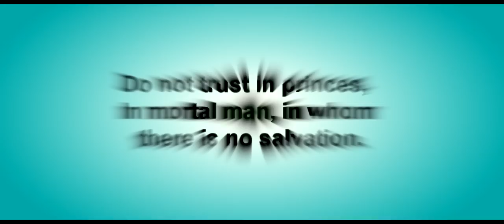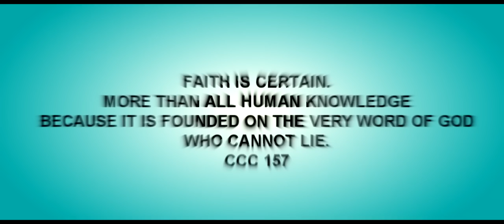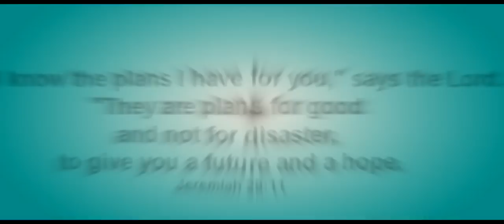The Church and the Sanctity of Life.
The reproductive health is anti-life, anti-poor and anti-Christ, we should live our faith to the fullest to bring peace and love in our land.